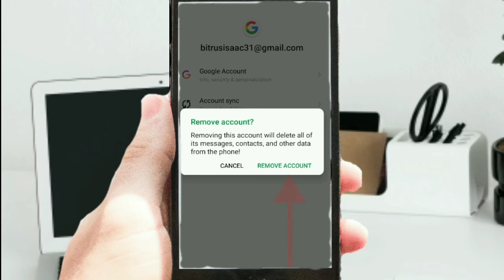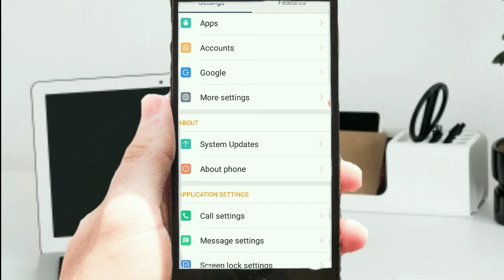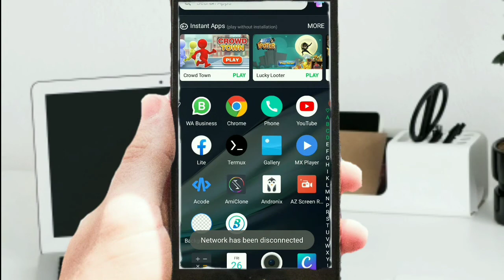Futuyin Gmail kǝla wayammen saamin / How to remove Gmail on your phone